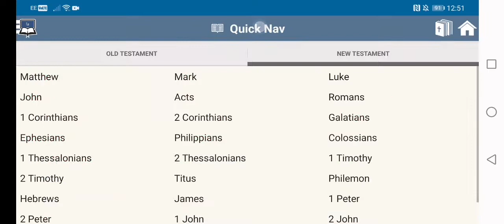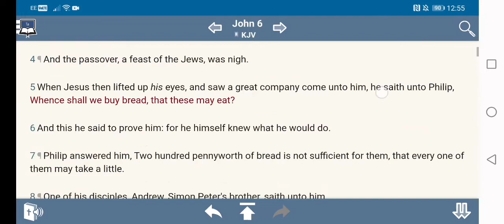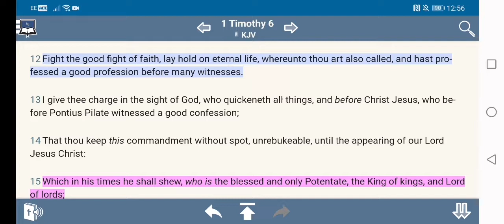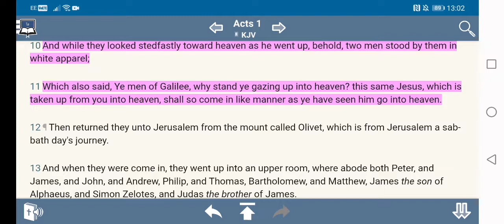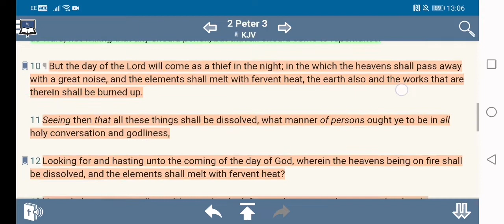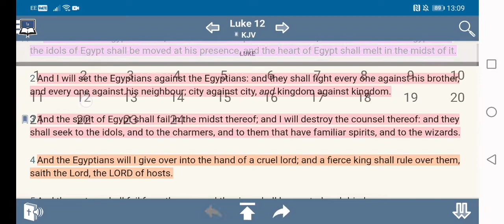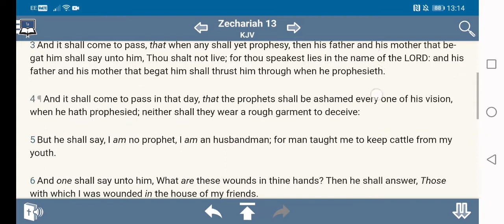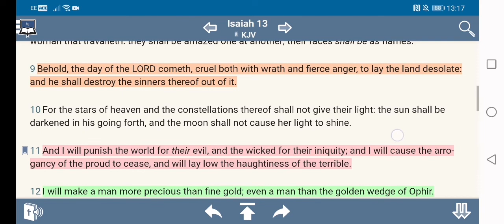A day of wrath is coming! The cruel Lord and Fierce King!!!